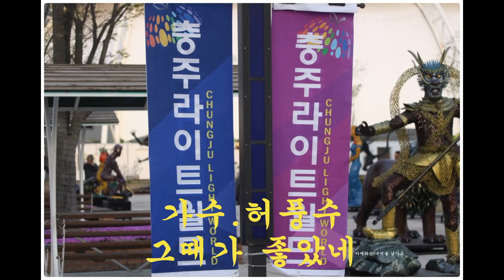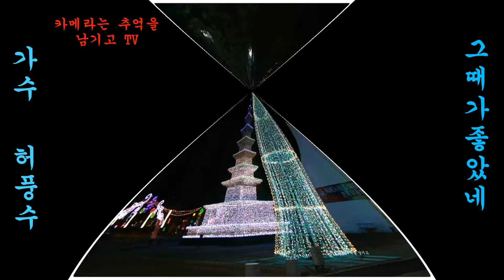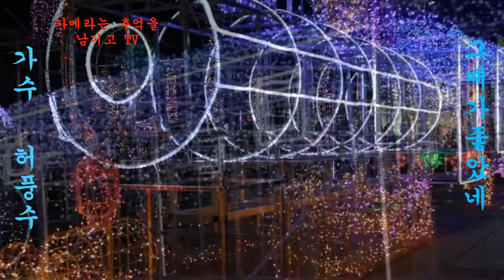가수.허풍수.그때가 좋았네. 충주 라이트 월드축제